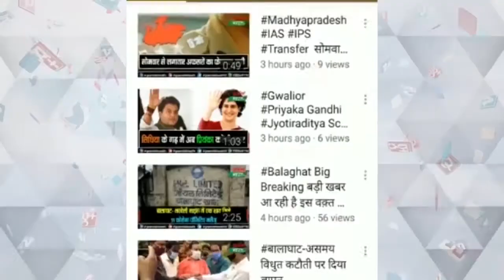प्राइवेट बस से आबकारी विभाग ने शराब की जब्त#BHOPAL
आबकारी विभाग को मिली बड़ी सफलता
भारी मात्रा में शराब की जब्त
निजी बस से करी जा रही थी शराब की तस्करी